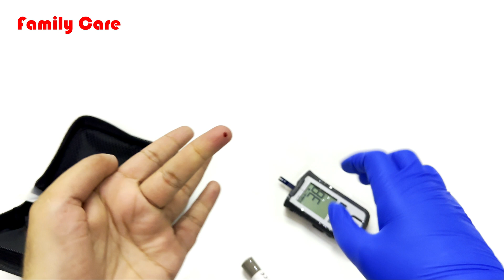How to Check Blood Sugar | How to use Glucometer | Ucheck Glucometer Setting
Product Name: Ucheck Glucometer
Category: Glucometer

How to Check Blood Sugar
How to use Glucometer
Ucheck Glucometer Setting
How to Reset Glucometer